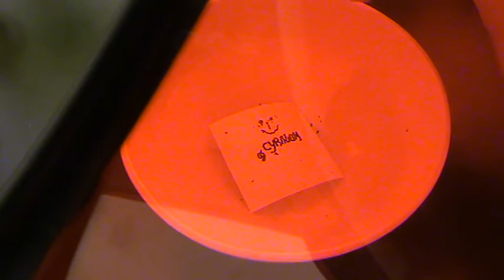diode laser 445 nm gravure sur papier blanc dans l'eau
a l'aide d'un laser 445 nm, je focalise le rayon, pour graver un papier cartonné blanc type photos, immergé dans l'eau .écouter en même temps le petit bruit que cela provoque !